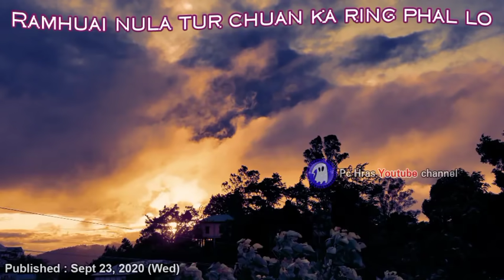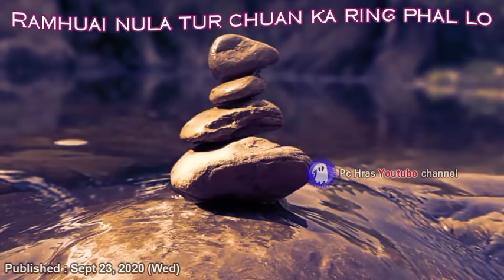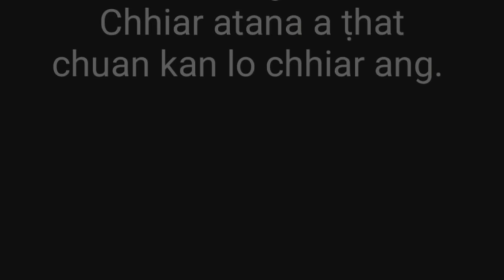Ramhuai nula tur chuan ka ring phal lo - by 11th October KC (Mizo Story Narration)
Father and his son's relationship - Working and helping each other..
English description phuahchawp tur a vâng ṭhin... Enjoy 🎋

AND